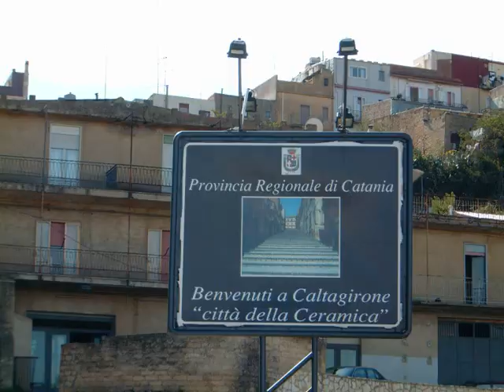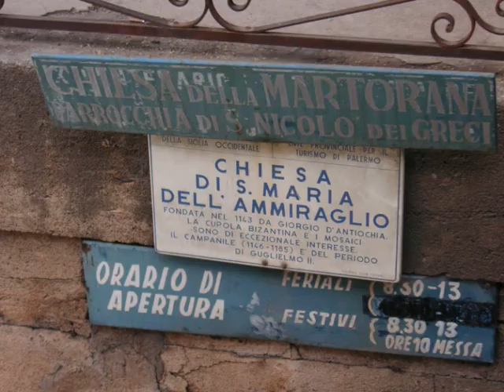Sicilia Sicile Italie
palerme catane enna caltagirone raguse montreale